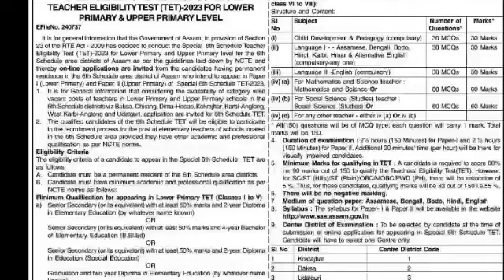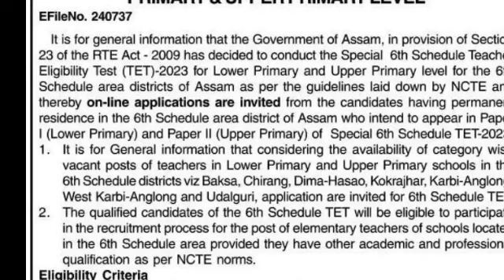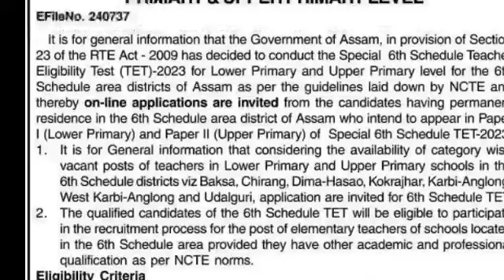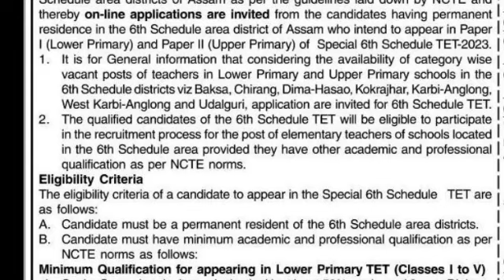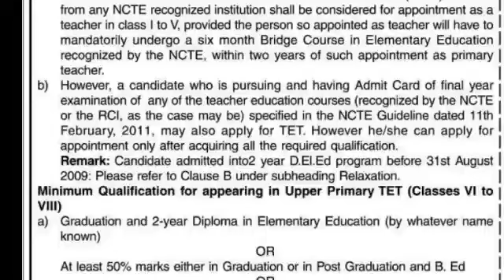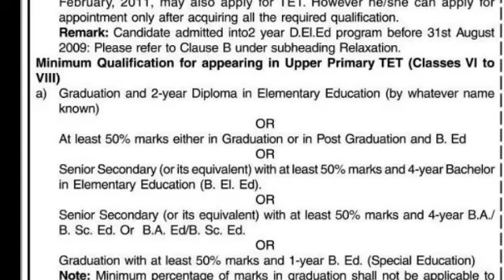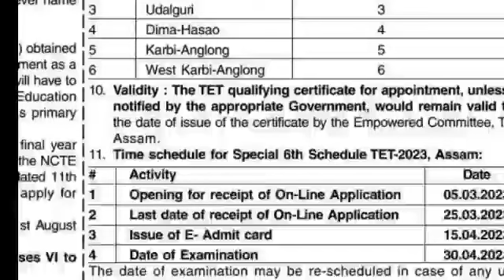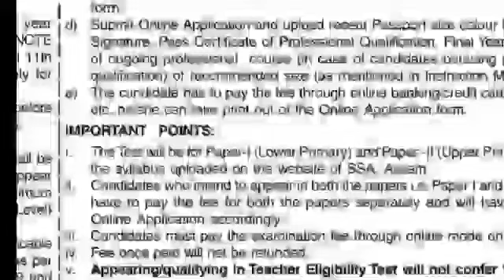Assam Tet big breking news12th pass or above Qualifaction!Assam tet 2023 !assam tet new recruitment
Assam Tet big breking news12th pass or above Qualifaction!Assam tet 2023 !assam tet ne

dme new recruitment 2023
dme exam
dme advertisement
dme assam recruitment 2023 apply
dme recruitment 2023 how to apply
dme recruitment 2023 online apply
dme recruitment 2023 syllabus
dme result 2023
dme result
dme

your quries
1) Assam New job 2022
2) Assam government job 2022
3) Job in Assam
4) Career Assam
5) Job in Assam 2022
6) Assam job vacancy 2022
7) Assam job information
8) Assam govt job recruitment 2022
9) Private job assam
10) Assam job 2022
11) Assam career
12) Assam career job 2022
13) Bank job assam
14) Govt job assam
15) Job assam 2022
16) Assam job news today
17) Job news assam
18) New job in Assam
19) 10 pass job in assam
20) 8 pass job in assam
21) Ba pass job in assam
22) Hs pas job in assam
23) Hslc pass job in assam
24) Assam govt new job 2022
25) Assam job today
26) Assam job today video
27) Education for assam
28) Latest Assam government job recruitment 2022
29) Job vacancy 2022 assam
30) Assam govt job news
31) Job news
32) Job news assam
33) Assam job 2022
34) Assam job information video
35) Job18 assam video
36) Assam career video
37) Career assam video
38) Assam Helth job 2022
39) Assam dhs exam
40) Assam dhs exam date 2022
41) Latest Assam job update
42) Assam carer
43) Assam direct recruitment result
44) Assam direct recruitment cut off
45) Assam direct job cut off
46) Assam dhs exam
47) Assam new job vacancy
48) Assam job news video today
49) Today Assam job new
50)Dimbeswar das
51) Career Assam video
52) Assam job chanel
53) Assam job today
54) Assam job website
55) Assam job news today
56) Assam job information
57) Assam job apply 2022
58) Assam job news
59) Assam job portal
60) dimbeswar das
61) Career Assam job video
62) Career Assam new video
63) Assam job video new
64) Assam Govt job 2022
65) Assam govt job recruitment 2022
66) Assam govt job 2022
67) Assam govt jobs 2022
68) Job in assam 2022
69) Assam direct recruitment results
70) Assam direct recruitment cut off
71) Job vacancy assam 2022
72) Assam direct recruitment result
73) Assam job 2022
74) Job assam 2022
75) Job vacancy 2022 assam
76) Assam recruitment 2022 online apply
77) Assam grade 3 and grade 4 result
78) Assam direct recruitment result date
79) Assam grade 3 and grade 4 result 2022
80) Assam grade 4 result 2022
81) Assam grade 3 result
82) Assam apdcl new post 2022
83) Assam forest new post 2022
84) Dimbeswa Das vedio new
85)dhs assam job
86)assam direct recruitment job
87)apdcl job assam
88)apdcl new vacancy
89)assam forest job
90)assam porest new job
91)tet job assam
92)tet infromation assam
93)assam police job
94) assam police job update)
95)helth job update
96)assam gk question
97)assam history question
98)assam goverment job guestion answer
99)dme job assam
100) ayush job assam
101)dhsfw job assam
102)dhs question gk
103/ dhs history question
104)dhs ancient history
105)dhs previous years question
106)dhs old question
107) apdcl question
108)apdcl previous years question
108) apdcl old question
109)apdcl gk history
110)apdcl ancient history
111)dhs exam date
112)dhs exam
113)dhs grade 4 exam date 2022
114)dhs exam
115)dhs syllbus 2022
116)dhs grade 4exam date
117)dhs grade 4 exam date
118)dhs exam date 2022
119)dhs question and answer
120)dhs exam
121)dhs exam update
122)dhs exam update 2022
123)dhs  exam update today
124)dhs exam news today
125)dhsexam online clases
126) scordemy academy
127)victor das
128)utpal deka
129)rakeb afridi
130)assam forest job
131)assam forest new recruitment 2022
132)assam forest new vacancy
134)central job
135)center job notice
136)ssc recruitment
137)ssc gd recruitment
138)asssam education job
139) assam education news
140)assam tet teacher job
141)assm job vacany
142)assam job udate
143 goverment new vacancy
144)assam goverment job update
145)assam goverment today job
146)assam goverment deperment job
147)assam grade4 job
148)assam grade 3 job
149)assam ba pass job
150)assam hslc job
151)assam 8th pass job
152)assan 12th pass job
153)assam hojai jib
154)assam guwahati job
155)assam dibrugarh jobo
156)assam rangia job
157)tet job
158) assam online class exam
159)assam competitev exam
160 assam police job
161)assam si job
162)assm home grad job
163)airport job
164)air force job
165)assam poilce constable job